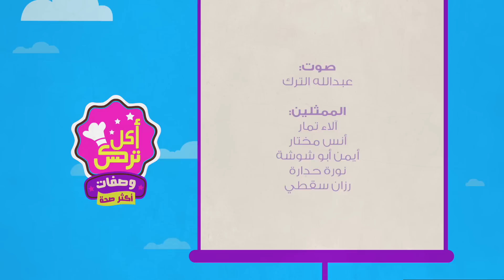Akl Trix | أكل تركس| شربة العدس البني